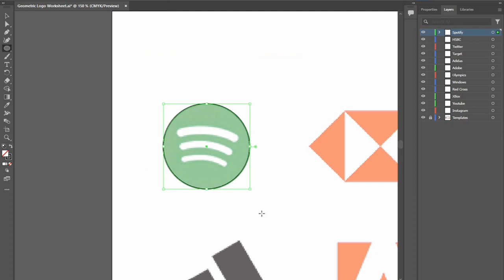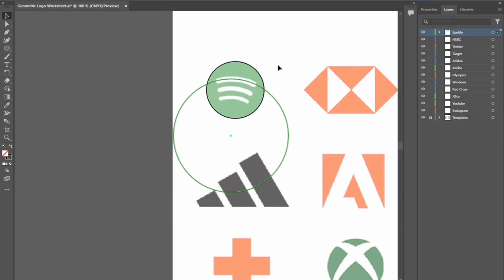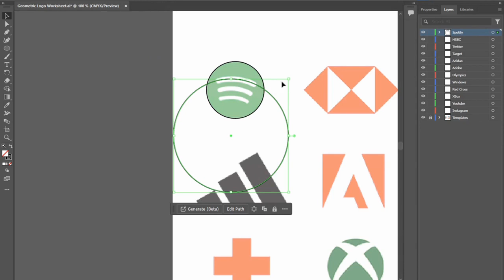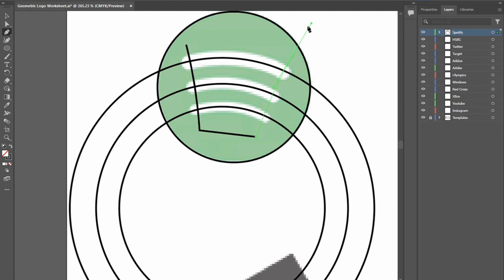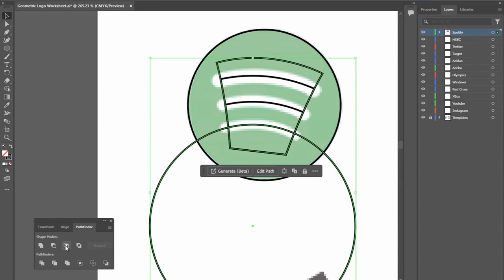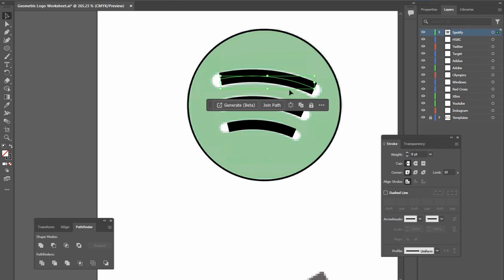Geometric Logos (Spotify)